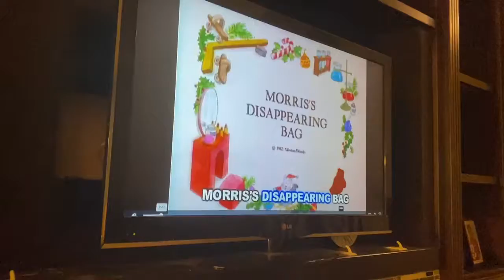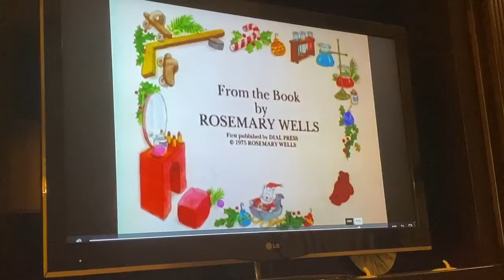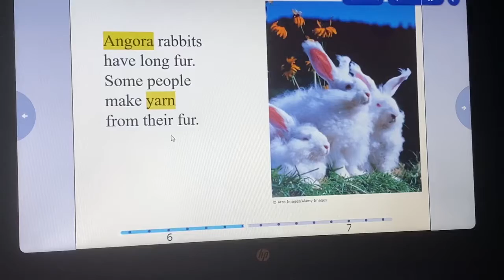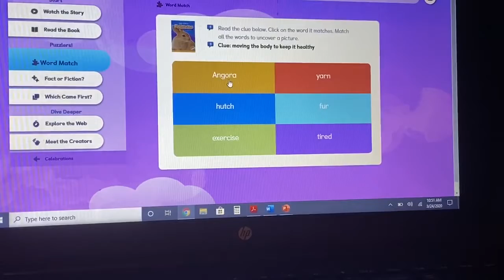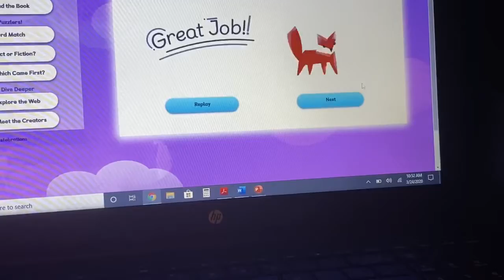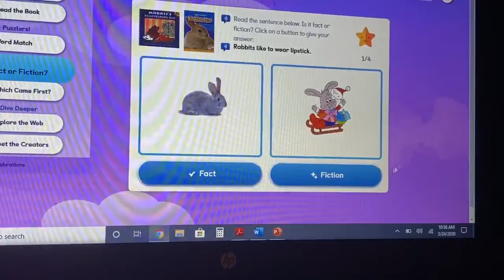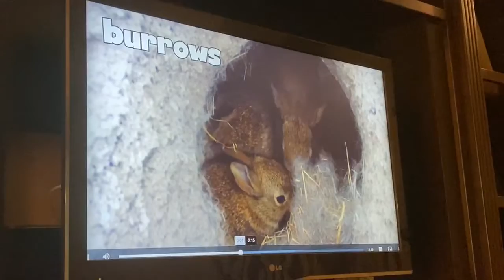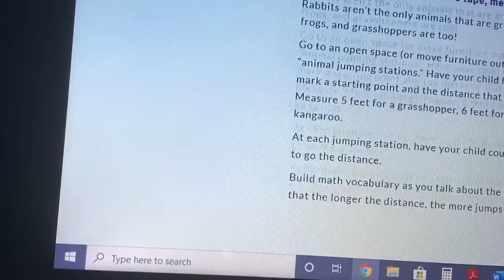Reading activities - homeschool Kindergarten to 1st grade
This is a reading activity with a cute disappearing story and a lesson on Rabbits. There is also quizzing activities within.